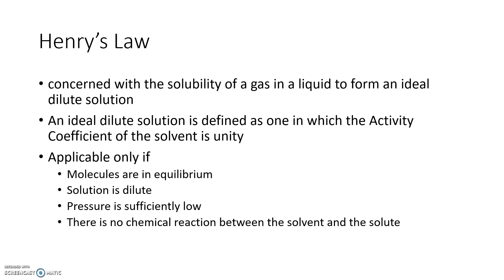MSc S1 TDS Class 12 Part 2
Henrys Law